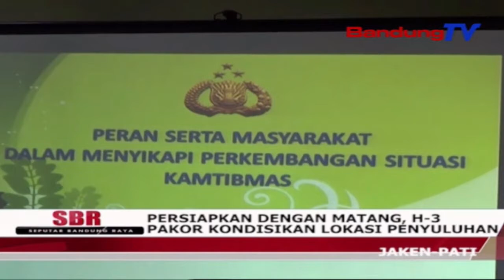Persiapkan Dengan Matang, H-3 Pakor Kondisikan Lokasi Penyuluhan | SBR | BANDUNGTV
SBR | BANDUNGTV | FARHAT MUMTAZ | Bersinergi dengan Polisi Resor Pati, Kodim 0718 Pati gelar penyuluhan radikal terorisme dan komunisme di Desa Lundo, perwira koordinator kegiatan kembali survei lokasi H-3, untuk mempersiapkan kondisi lokasi dan konsep kegiatan dengan matang.